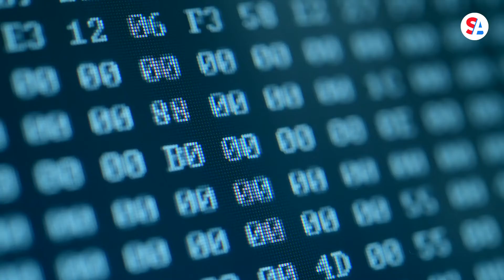Congress wants platforms like Facebook, YouTube to be safer for children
Federal lawmakers have designed bipartisan legislation called the Kids Online Safety Act to make social media use safer for children. It follows months of Congressional grilling of big tech companies, like Meta, about their safety measures for younger users.

The push for this legislation started after a former Facebook employee turned whistleblower released internal documents showing how Facebook and Instagram can be toxic for teen girls–something the company disputes. The documents shed light on how algorithms target extreme reactions to posts and unsafe advertising to children. If passed into law, the act would allow for parental controls and the option to opt out of the targeted algorithms.

It also requires social media platforms to provide minors with options to protect their privacy. Currently, the platforms collect information, use it to target kids, and according to Sen. Richard Blumenthal (D-CT), “drive destructive content to them.”

“Not only do they know that their destructive content is driving kids down these rabbit holes to eating disorders and self-harm, even suicide, but they are profiting from it,” he said.

Sen. Marsha Blackburn (R-TN) said social media platforms need to be forced to make changes.

“We have realized even as we’ve asked over the past many years for social media to take some responsibility, that they did not step up and do that,” she said.

And in what may be considered the biggest safety measure, the platforms must take responsibility to prevent harm like eating disorders, substance abuse, and the risk of suicide.

In order to make sure these safety measures stay in place, Congress wants social media platforms to undergo annual safety assessments.